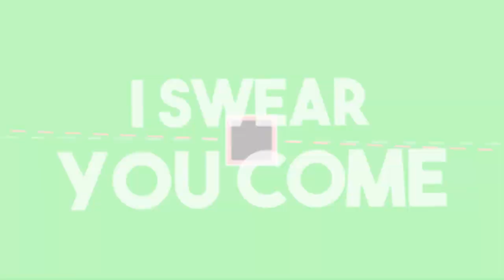Ich habe ein neuen großen LKW [Roblox][HD][Deutsch]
➥Heute spielen wir Emergency Duisburg in Roblox!

➖ Werbung ➖

➖ Spiel  ➖
► Das Spiel was ich im Video Spiele!

➖ Mein equipment ➖

➖ Trakliste ➖

00:00 Intro
00:18 Emergency Hamburg
11:50 Outro

➖ Hashtags➖